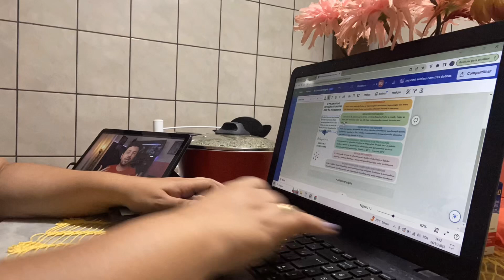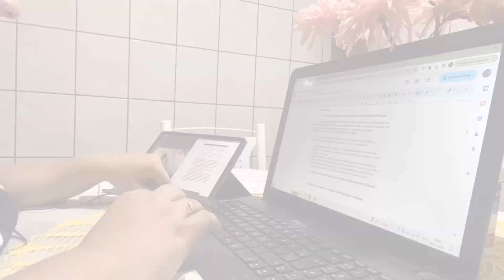VLOG 15 l ENEM, CORRERIA PARA ENTRAR, NIVER DE CASAMENTO e mais…🤯👏🏻